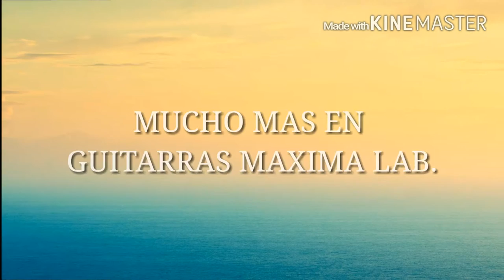Custom guitars, pintura de guitarras y personaliza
En Guitarras Máxima Lab Ec.
Visita nuestro local en Gomez rendon 2721 y leonidas plaza Contacto al 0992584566 Guayaquil.